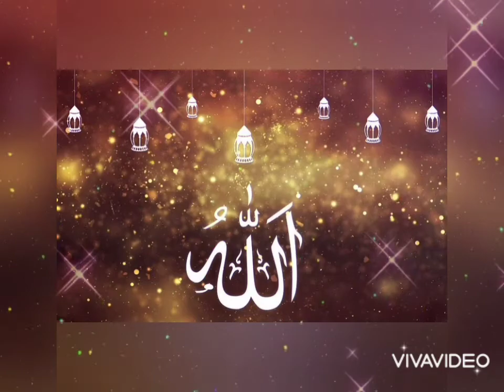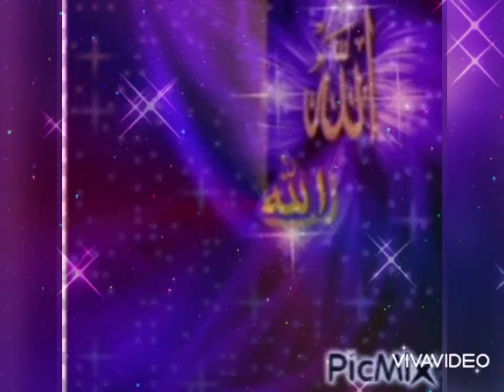Beautiful Naat Sharif||Allah Huoo||Woh Tanha Kon Hain